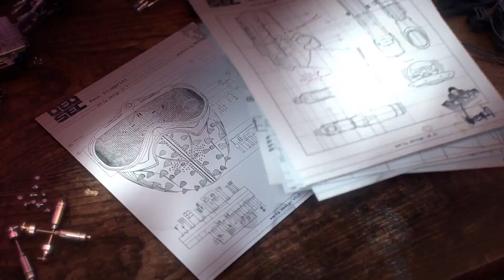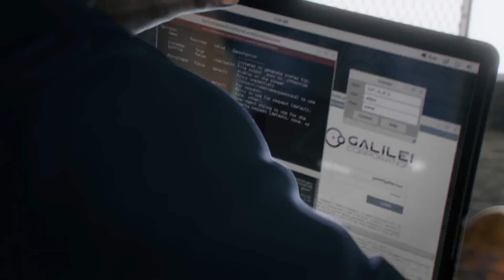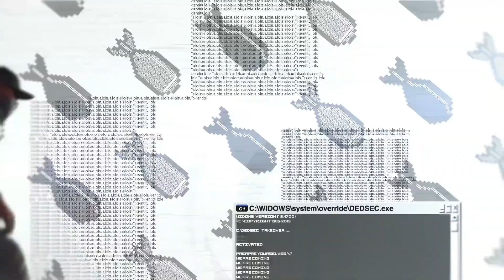Watch Dogs 2- Into the Sun (SpeakerBox)